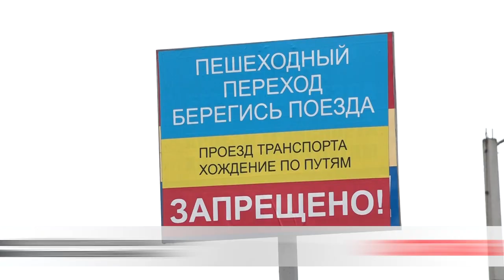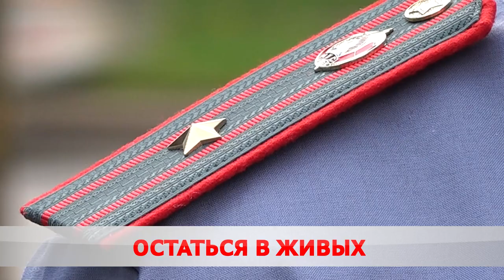Велосипедист VS поезд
В Бобруйске под поезд попал велосипедист. Молодой человек пересекал переезд в наушниках и не посмотрел по сторонам. Штадлер применил экстренное торможение. Прямого столкновения избежать удалось, однако парня всё же зацепило. Пострадавшего забрала скорая.